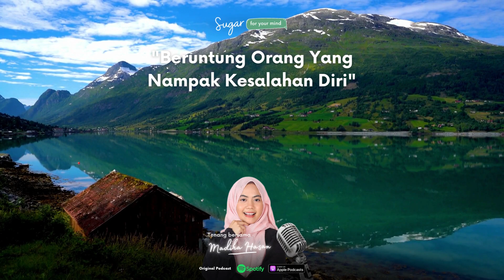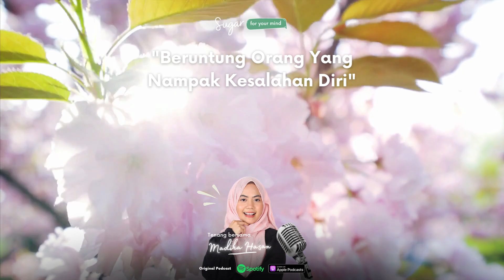Suara Positif | Beruntung Orang Yang Nampak Kesalahan Diri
Kadang-kadang kita rasa down bila baru tersedar kesalahan diri.

Tapi lagi baik kita sedar daripada berterusan tak sedar diri.

Sebab tu beruntung orang yang sentiasa muhasabah salah silap. Mencari yang boleh diperbaiki.

Anggap ini sebagai PELUANG untuk kita perbaiki dan upgrade diri. Okay? 😊

Jangan terlepas info dan update terbaru dengan sertai hampir 450++ pendengar lain di Telegram official Sugar For Your Mind! 😁😁😁